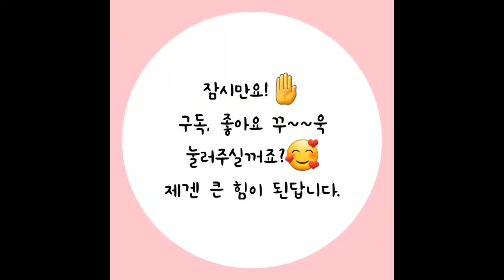오이와 토마토는 이렇게 드세요‼️5분만에 만들 수 있는 초간단 무침👍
안녕하세요~ 맛콩이에요.^^
영상화질은 1080p로 보세용.

갑자기 더워졌죠?  찬 성질의 오이와 토마토가 체온을 낮춰주고 수분 보충, 미네랄도 풍부해서 더운날엔 딱! 좋은 요리입니다. 간단하지만 맛보장합니다.^^

🍅🥒재료
-오이 한개 (저는 백오이 사용했어요)
-토마토 200g(방울 토마토, 흑토마토등 어떤 종류 사용하셔도 되요)

🧂무침소스
-국간장1T
 -소금&후추 약간
-식초2T
-설탕2t
-올리브유1T
-깨소금은 취향껏

*TIP
-오이가 없으시면 아삭한 오이고추 사용하셔도 맛있어요.
-냉장고에 보관하고 드시면 시원하고 맛있지만 올리브유가 굳을 수 있으니 무치실 때 올리브유 빼고 만드신 후 드시기 전 추가해주세요.